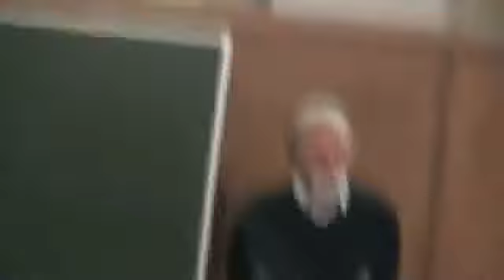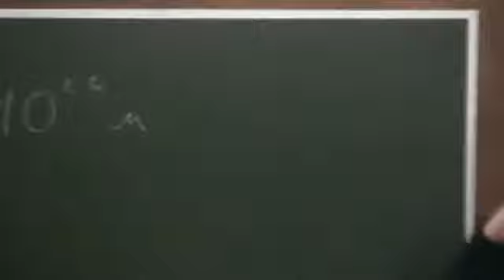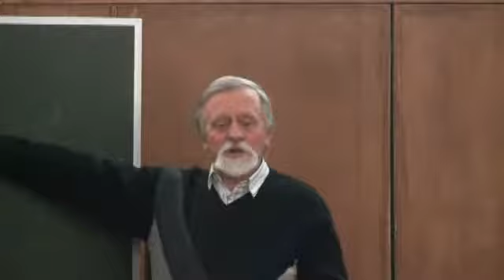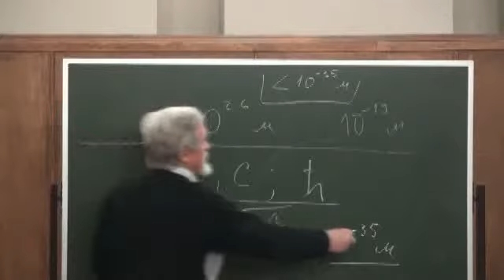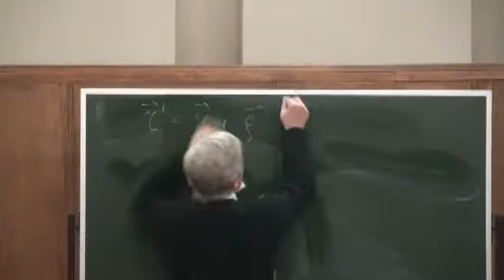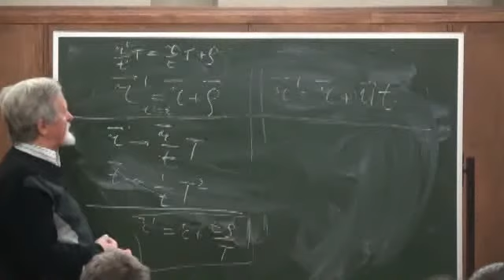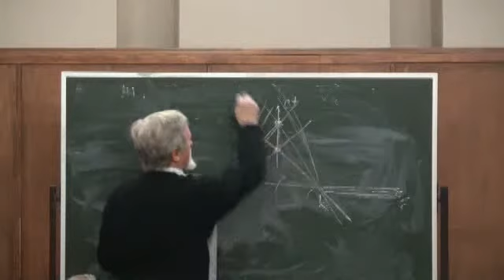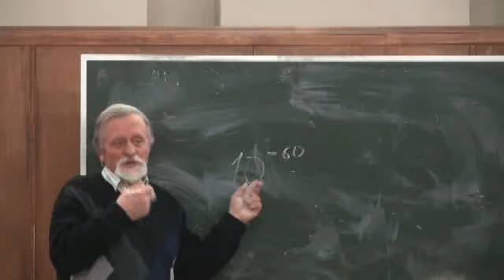Как устроен наш мир? | Сергей Манида | Физфак СПбГУ | Лекториум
Как устроен наш мир? | Лектор: Сергей Манида | Организатор: СПбГУ Физический факультет